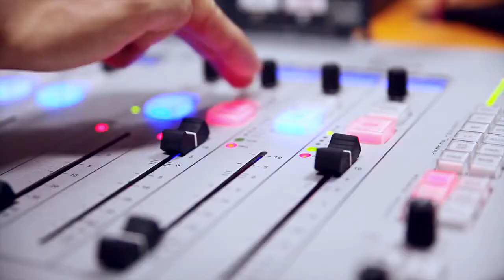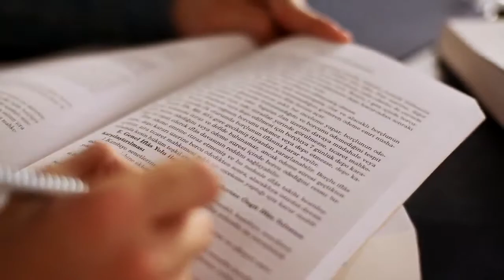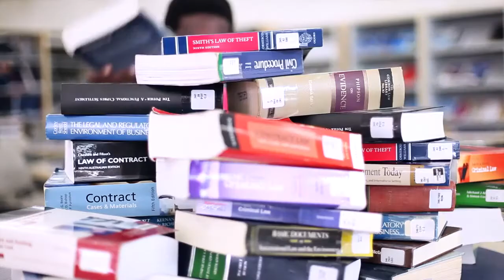Faculty of Law Trailer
Girne American University | Faculty of Law Trailer